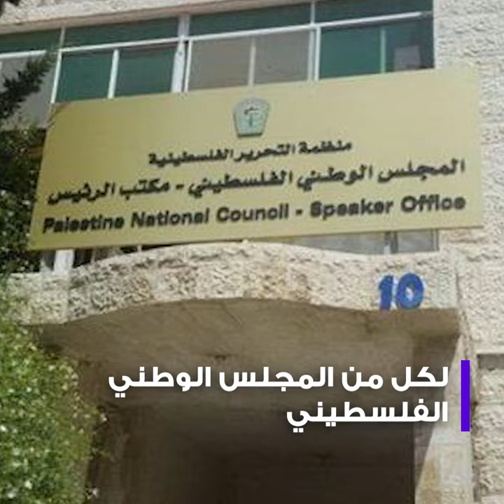مرض مفاجئ يمنع رئيس مجلس المستشارين من زيارة إسرائيل